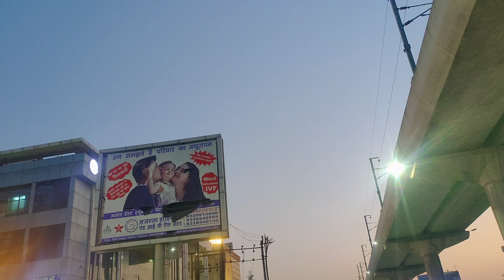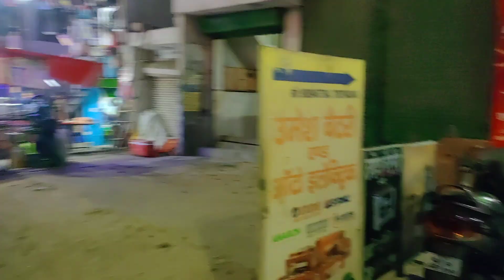लखनऊ आलमबाग साइड मार्केट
ashok Maurya Explorer lucknow charbagh side videos